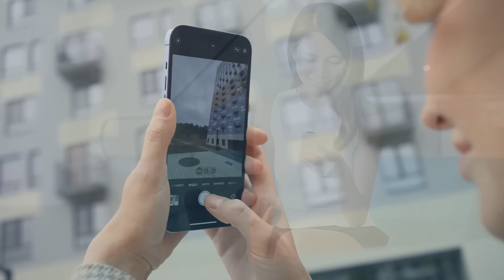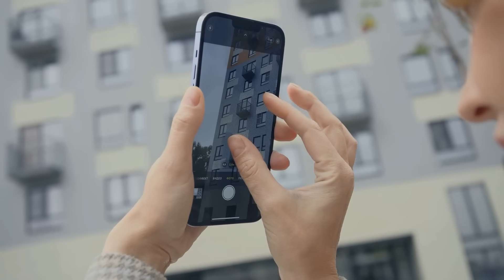Kobieta Wprowadziła Się Do Starej Rezydencji, Ale Pewnego Dnia Znalazła Sekretną Piwnicę..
Czy kiedykolwiek w ich rodzinie był choć jeden spokojny poranek? Teraz! Nie możesz czekać! Mia pomyślała ponuro, wędrując po kuchni z energią zombie. Wczoraj czekała do późnej nocy na przyjazd swojej najstarszej córki, Pam. Trudno było uwierzyć w legendę o urodzinach przyjaciółki. Pam nie poprosiła matki o pieniądze na prezent, ani nawet nie próbowała się wystroić. Pam miała swój własny sposób ubierania się. Na próżno Mia próbowała przekonać córkę, by od czasu do czasu założyła coś innego. Do szkoły nosiła dżinsy bez rozdarć na kolanach. A koszulki zawsze czarne i zawsze z jakąś brzydką twarzą.